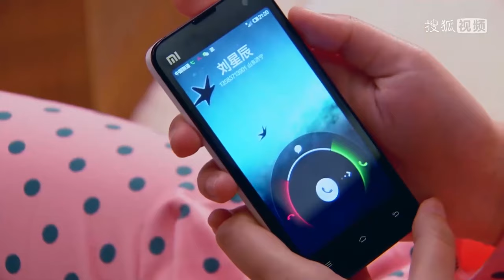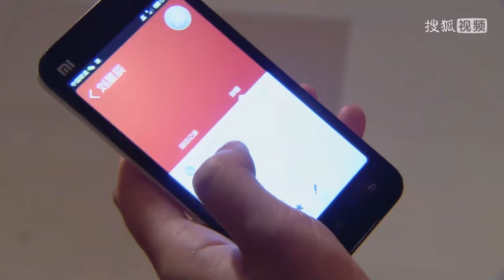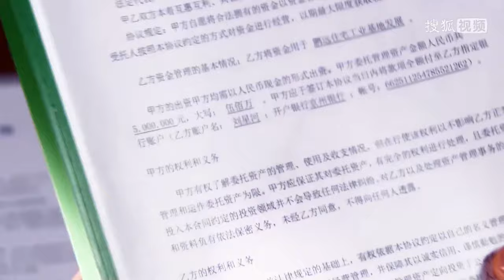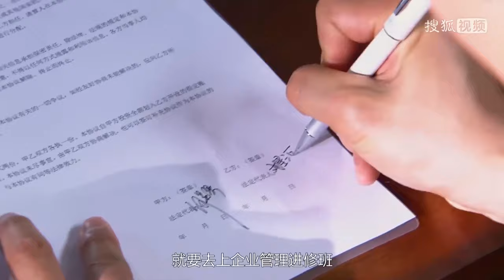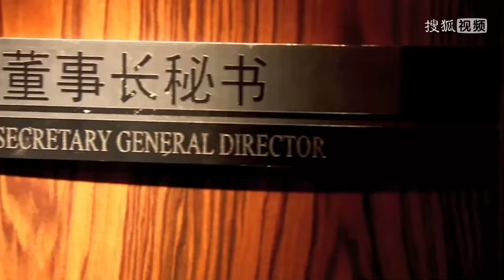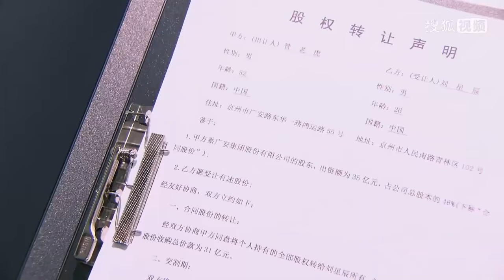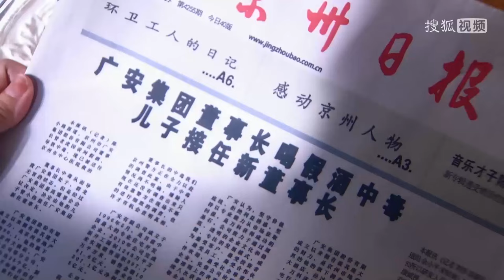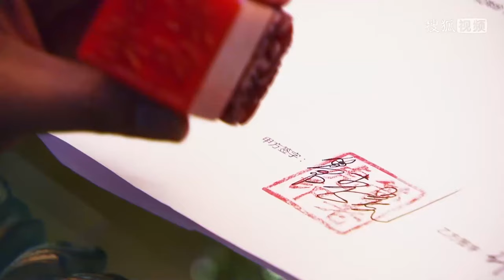【FULL】丈夫為小三拋棄妻子，三年後看到眼前的孩子，丈夫後悔不已！✨cdrama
劇名（Drama Name）：【幸福的方向 The Direction of Happiness】